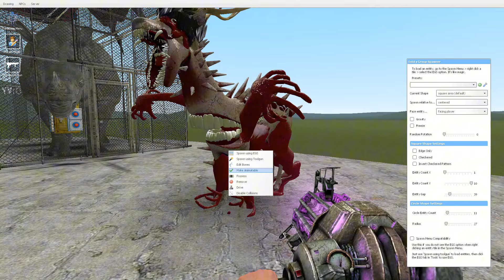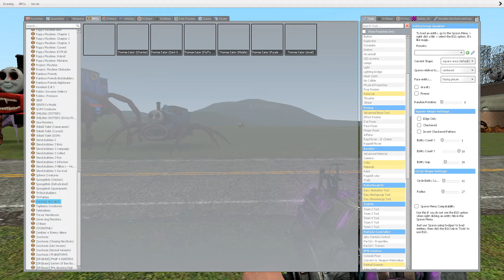NEW MUTATED ZOOCHOSIS MONSTERHUMAN ANIMALS (Garry's Mod!)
Testing of applicants for ZOOCHOSIS. Here are the newest MUTANT HUMAN  monster candidates.